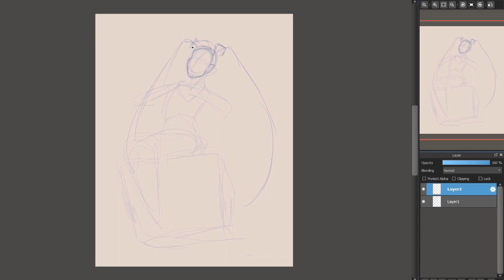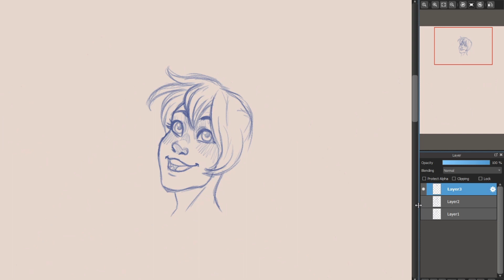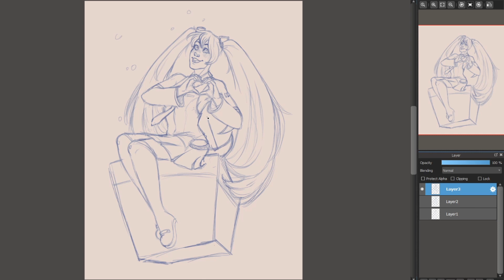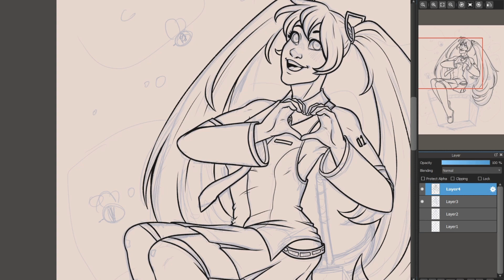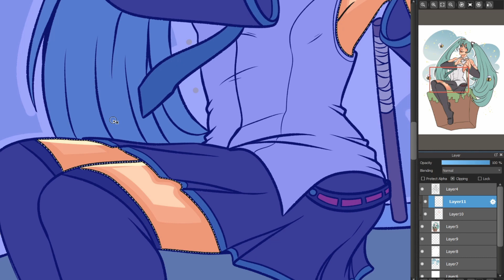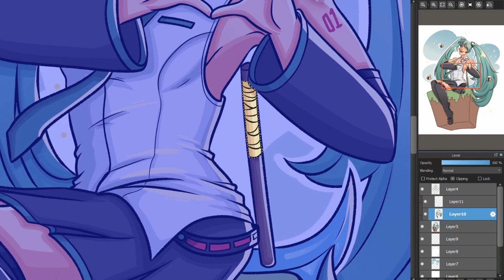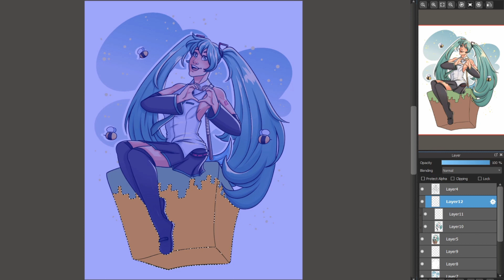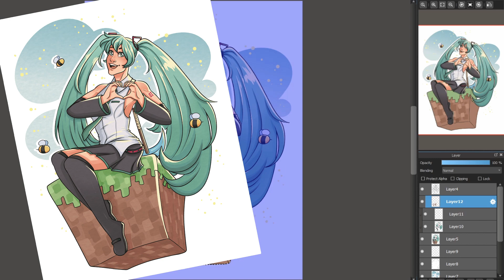Coming Out - Speedpaint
Some things we needed to address on the challenge. Thanks for y'alls patience. Stay safe n watch your hands.